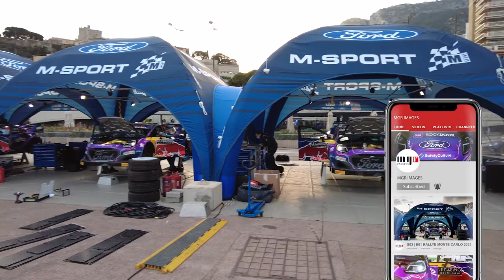WRC 2022 - Rallye Monte-Carlo - WOW first Ford Puma Hybrid photos on tuesday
2022. WRC. New era. New cars. Hybrid technology.
Új korszak kezdődik a WRC világában, jönnek a Rally1-es autók és a hybrid hajtás. Megérkezett az első idei videóm a Monte-Carlo Rallyról.
Nézzük meg együtt a Ford Puma Hybrid Rally1 autót! ;)